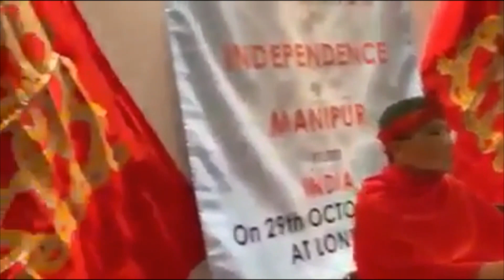মণিপুর রাজ্যের স্বাধীনতা ঘোষণা - Declaration of Independence of the State of Manipur